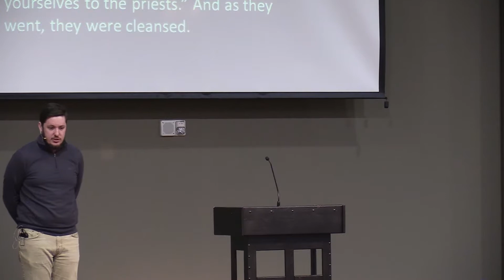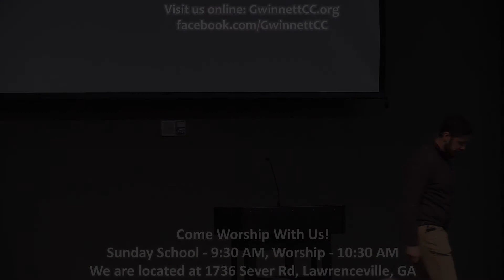2019/11/24 - Titus Custer - Nine Receipts